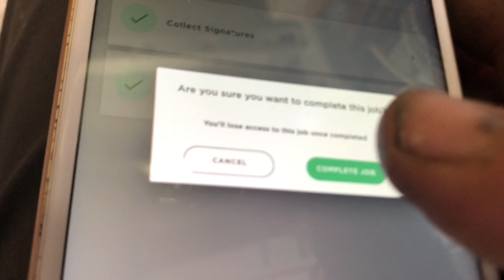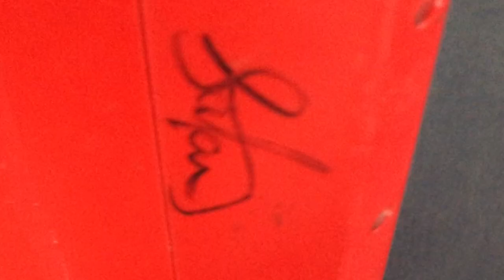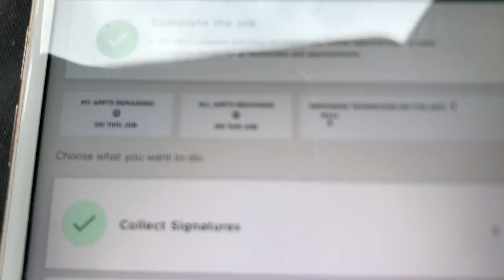Plumbers Video Log 4/8/22